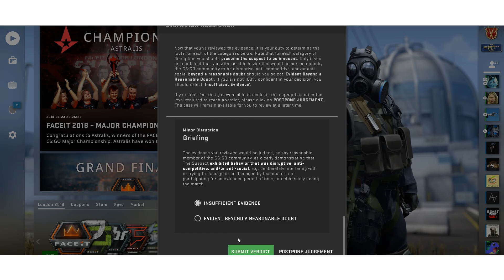EZ HACKS || CS GO Overwatch [Deutsch]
Neue Runde CS GO Overwatch... scheint doch daily shit zu werden :)

Viel Spaß mit der Runde CS GO Overwatch!

Teamspeak: badgamebuddies.de

Am besten en kurzen Kommentar auf dem Profil da lassen, damit wir wessen wer Ihr seid:)